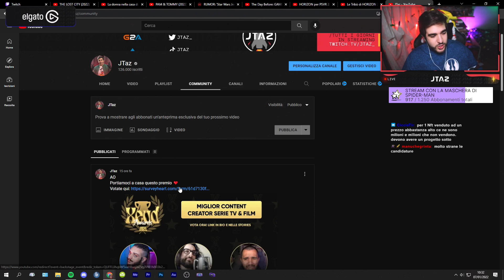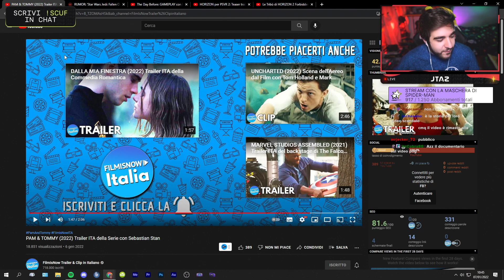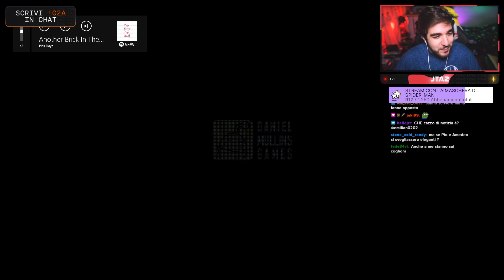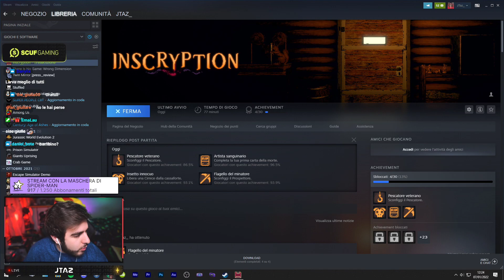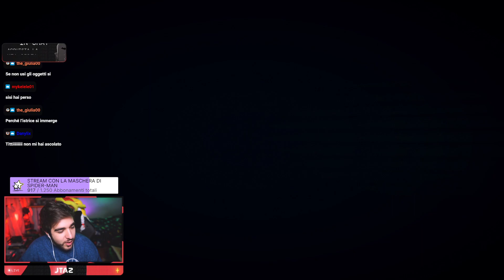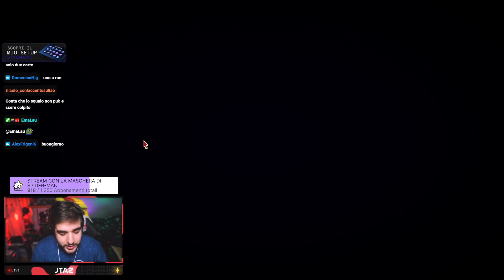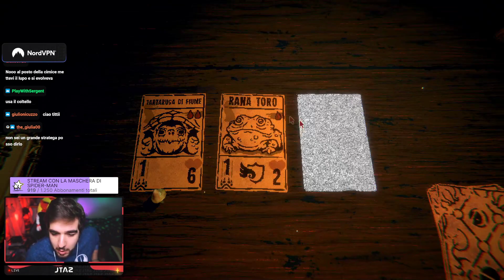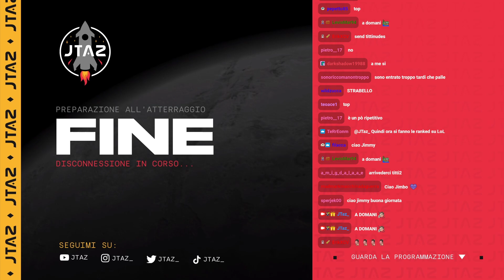PROVIAMO UN GIOCO FOLLE: INSCRYPTION 🚀 (07-01-2022)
0:00 Quattro Chiacchiere
54:30 Inscryption